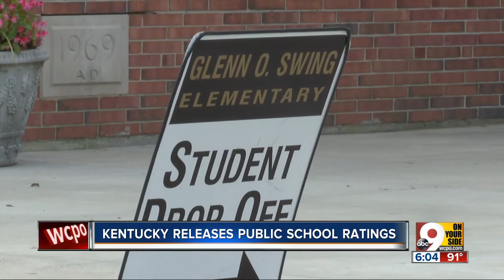Kentucky releases new five-star school ratings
The ratings take into account things like math and reading proficiency, academic growth and graduation rate. It also analyzes gaps between different income levels and race.   Locally, the report card shows mixed results.